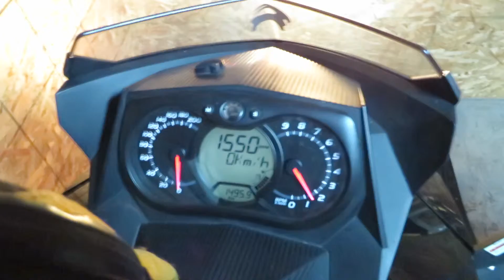09 XP for sale